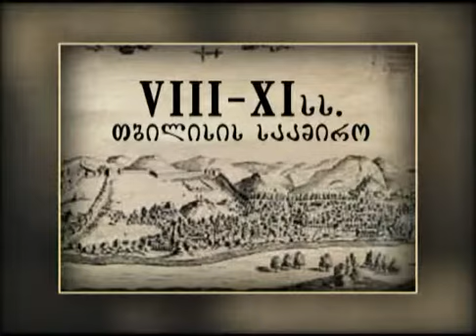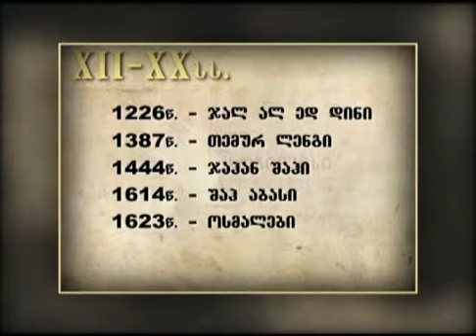tbilisis dacva (saqartvelos video enciklopedia)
საქართველოს  ვიდეო ენციკლოპედია  თბილისის დაცვა